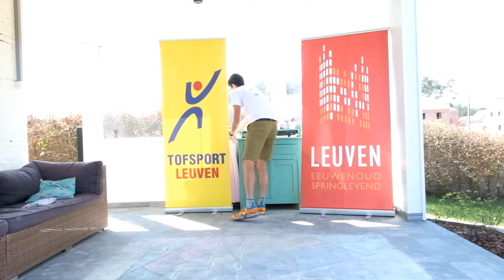Tofsport @ home voor senioren (les 14)